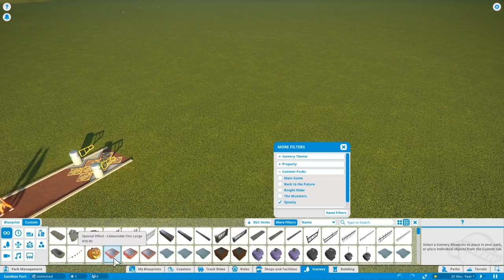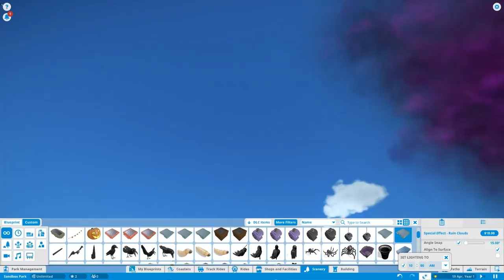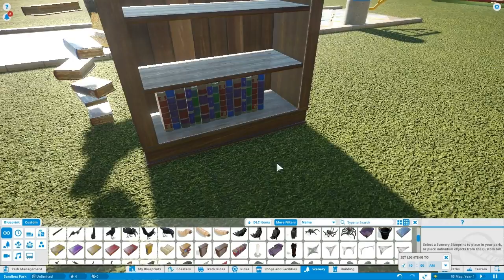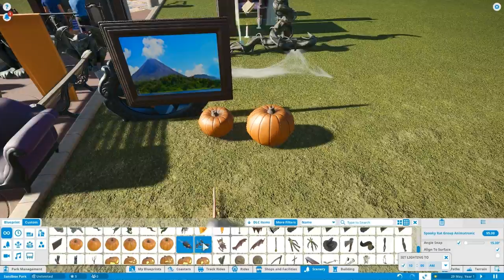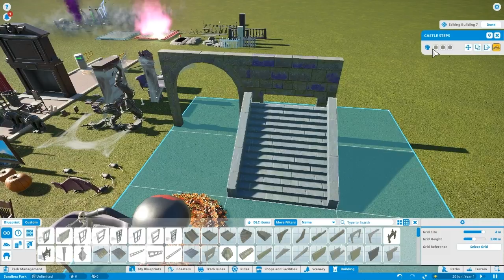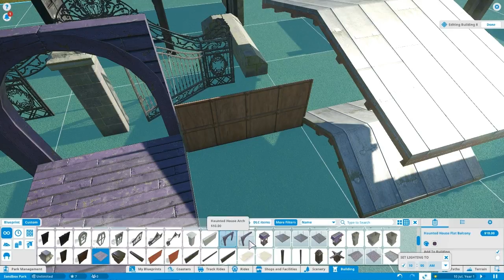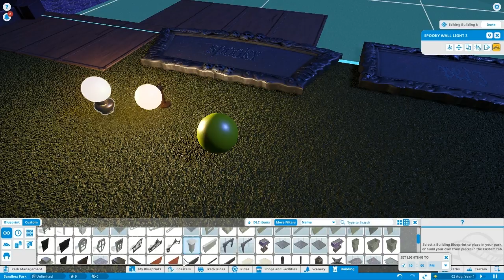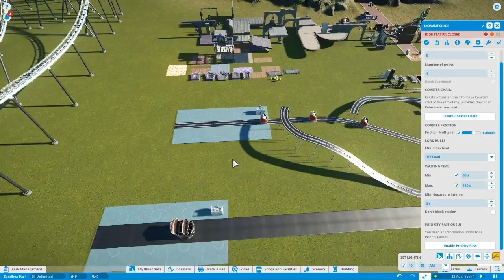Planet Coaster Update - The Spooky Pack DLC Featuring DeLadysigner!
A big payed update has come, the Spooky Pack DLC. Me and DeLadysigner show piece by piece and the two exclusive darkrides that this pack has on offer. If you are a creator, I recommend getting it. Also offers for free a coaster friction slider and a new coaster, the indescent (similar to Superman Scape from Krypton at Six Flags Magic Mountain and Tower of Terror II at Australia's Wonderland).